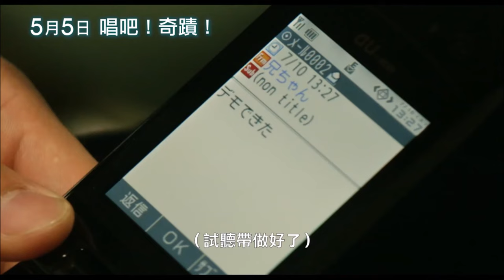《唱吧！奇蹟！》 電影精彩預告 05/05熱血上映 x 茶湯會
台灣上映日期：2017/05/05
發行：得藝文創國際股份有限公司

演員 ：
菅田將暉【死亡筆記本：決戰新世界】【校對女王】【溺水小刀】【暗殺教室】
松坂桃李【寬鬆世代又怎樣】【幸福湯屋】【圖書館戰爭2：最後任務】【秘密】
小林薰【深夜食堂】
成田凌【你的名字】(配音)【逃避雖可恥但有用(月薪嬌妻)】
忽那汐里【刺客聶隱娘】【家政婦女王】
平祐奈【青空吶喊】

史上最神秘創作天團GReeeeN 出道十年，在日本的地位猶如台灣五月天，總能唱出年輕人青春成長、光明正面的熱血心聲。成名曲「奇蹟」，是棒球日劇「ROOKIES 不良學園」的爆紅主題曲，曾突破最短時間下載量100 萬次、首日下載18 萬次等紀錄，並於同年破金氏世界紀錄，總下載量超過590 萬次。
GReeeeN 的歌曲席捲東洋樂壇，名符其實創造了樂團的奇蹟，影響力不容小覷。GReeeeN 出道十週年來從未露臉，人氣卻絲毫不減，講述四位牙醫系學生創團初期的故事躍上大銀幕，電影《唱吧！奇蹟！GReeeeN 樂團》由菅田將暉、松阪桃李主演，在日本開出票房紅盤，廳院數逆勢成長，從一開始的157 家增加到172 間，票房超過12 億日幣，被譽為「大賣片」。